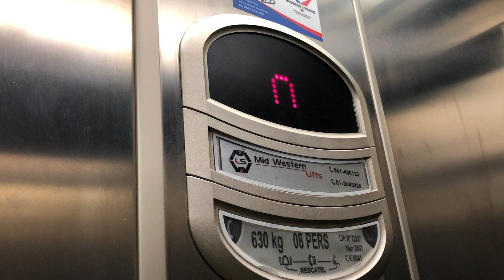Mid Western Lift, Trim Primary Care Centre, Trim, Co Meath